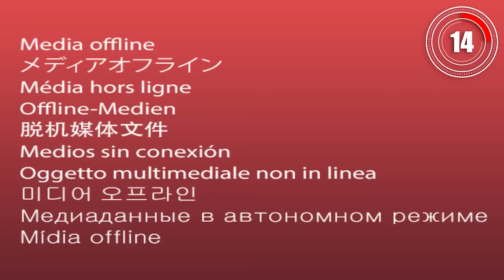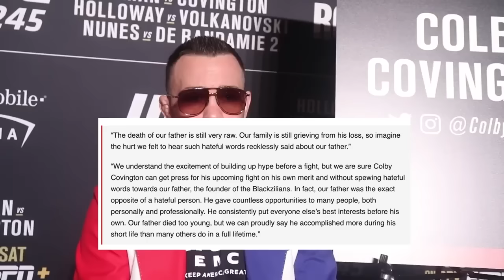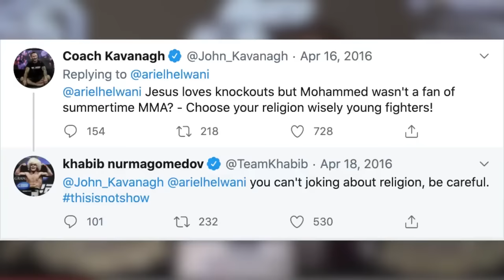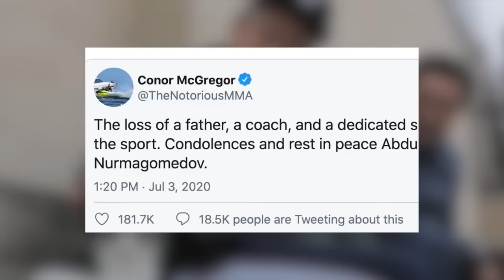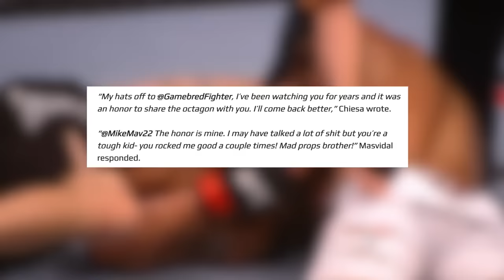SHOWBOATING Fighters Getting Destroyed By HUMBLE Fighters!